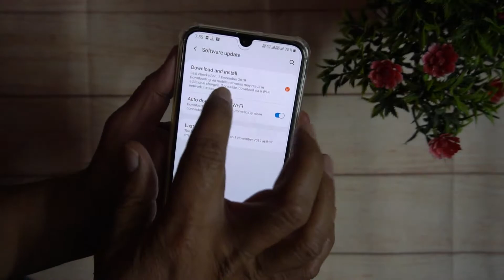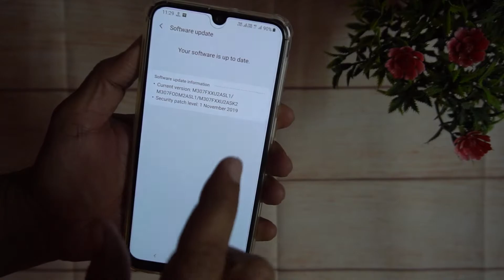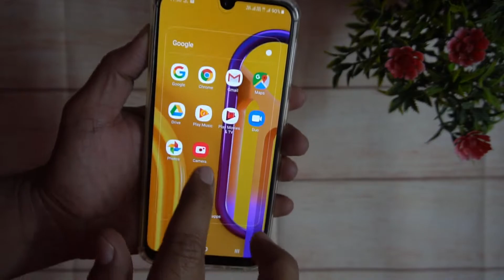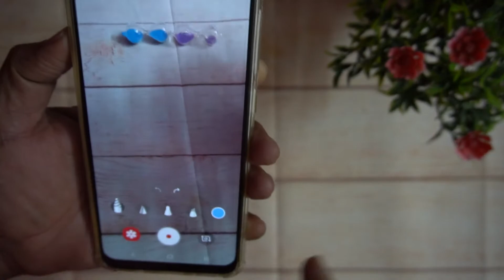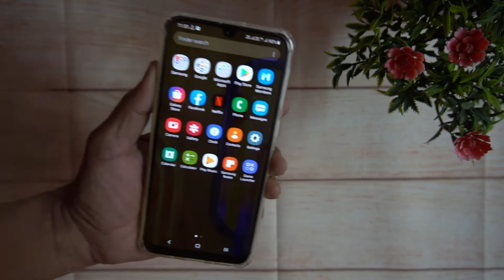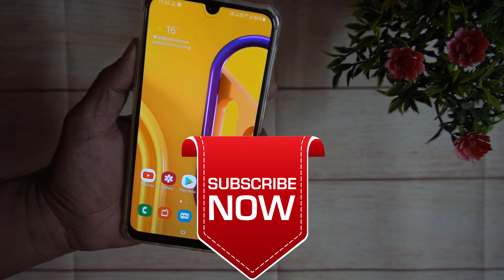Samsung M30s Update New Software| Camera perform,speed,battery,heating issue|Official Update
Samsung M30s new version update on 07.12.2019 ,improve camera stability,doodle feature coming,Samsung shop app add and mobile performance improved or not.🔥🔥
                             धन्यवाद्